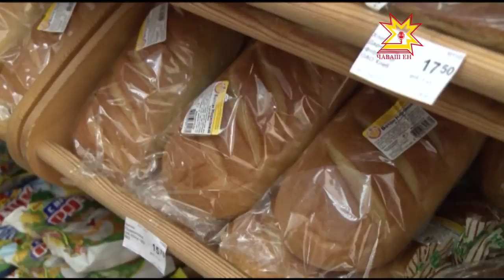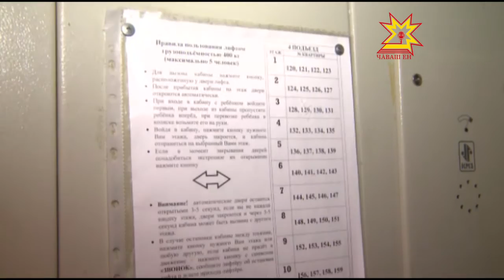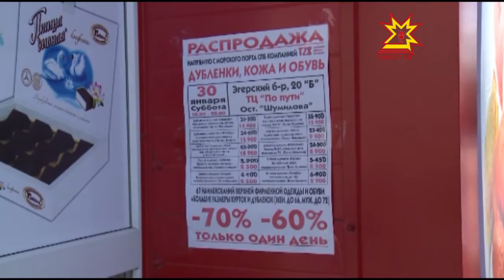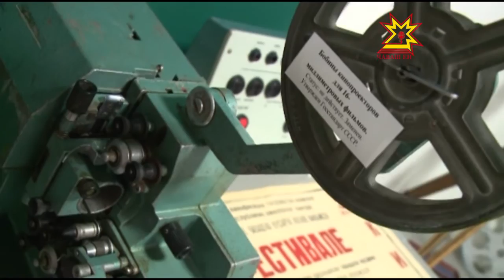Республика 03 02 2016 на чувашском языке Вечерний выпуск